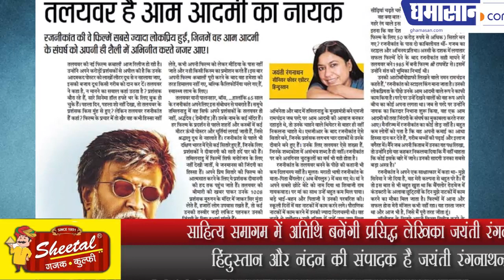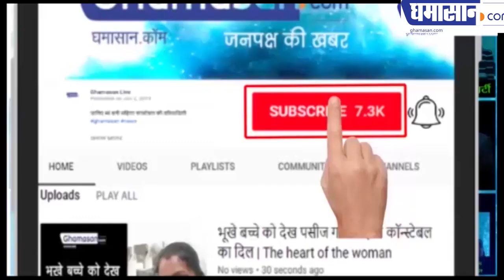साहित्य समागम में अतिथि बनेंगी प्रसिद्ध लेखिका जयंती रंगनाथन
हिंदुस्तान और नंदन की संपादक है जयंती रंगनाथन